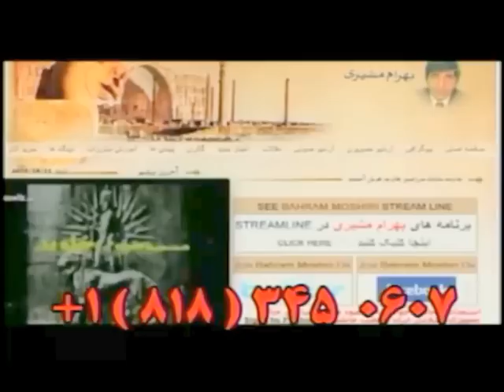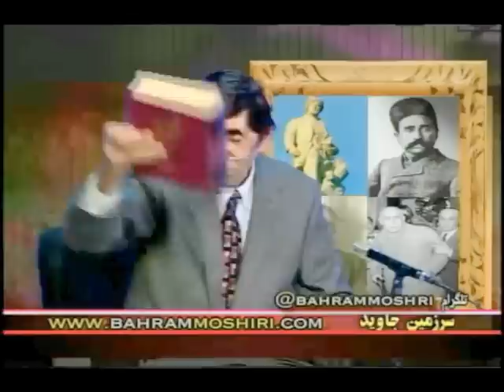Bahram Moshiri, بهرام مشيري « 28 نوامبر ـ فيدل کاسترو ـ ابومسلم خراساني »؛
IRAN, BAHRAM MOSHIRI, FIDEL CASTRO, CUBA, JOHN F. KENNEDY, ABU-MUSLEM KHORASANI, NIKITA KHRUSHCHEV, SOVIET UNION, USA,